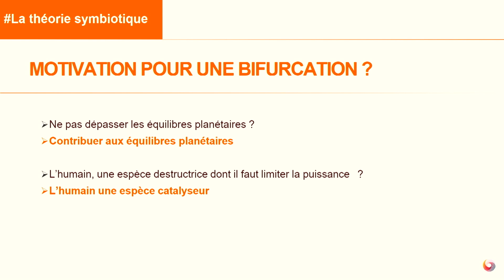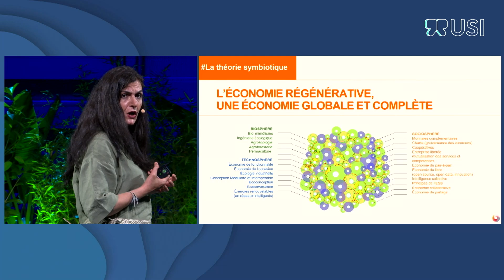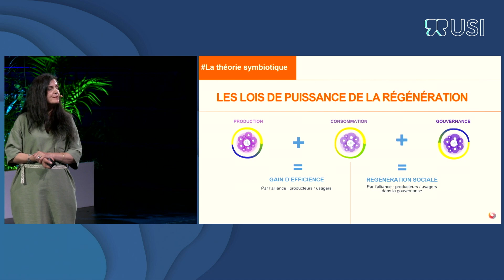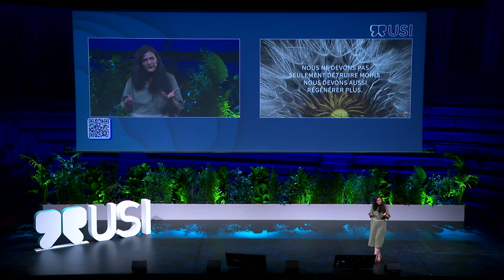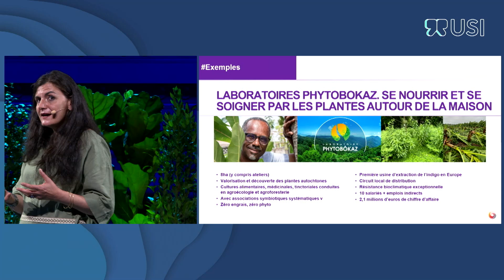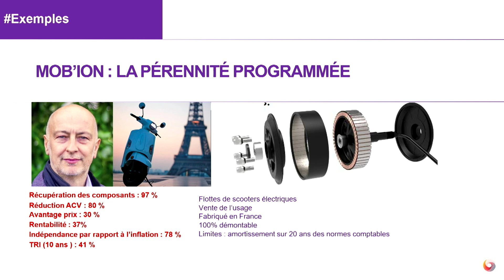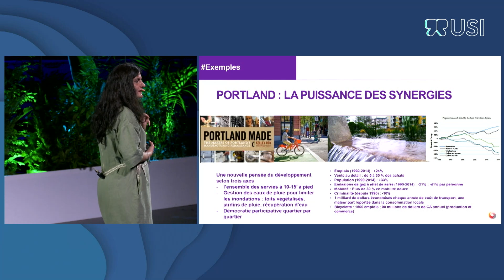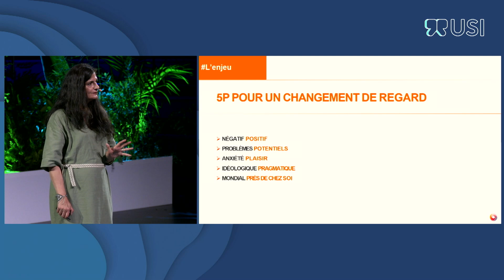Isabelle Delannoy : L'économie symbiotique comme motivation pour une bifurcation ?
Symbiotique signifie "avec le vivant" et c'est cette composante que rajoute l'économie symbiotique à l'économie classique qui est restée mécaniciste et hors sol dans ses fondamentaux. Cette nouvelle approche articule les différents écosystèmes : humains, naturels et technologiques, en visant une harmonie capable de faire émerger des processus de régénération. En proposant une synthèse de nombreuses expérimentations et recherches, Isabelle Delannoy nous expose le principe commun des bénéfices qui ont été identifiés dans de nombreux domaines. De quoi constituer des sources d'inspiration pour motiver une bifurcation des modèles d'affaires !

La conférence USI découvre et rend accessible les spécialistes de renommée internationale en sciences, en technologie, et en philosophie pour contribuer au progrès des organisations. USI accompagne les entreprises du CAC 40 et SBF 120 à faire face aux enjeux de transformation stratégiques, technologiques et de management dans un monde en constante évolution. C’est également un espace d’inspiration, de rencontres et d’échanges avec un line-up inédit en Europe.